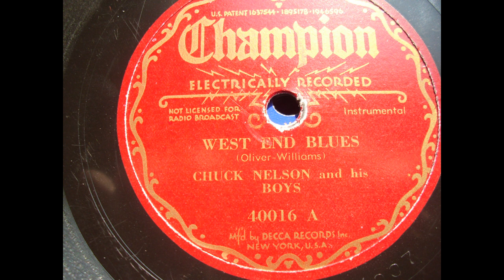Chuck Nelson Boys (i.e. Zach Whyte's Chocolate Beau Brummels): West End blues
Chuck Nelson and his Boys (for Zach Whyte's Chocolate Beau Brummels)
Title: West End Blues
Instrumental
Champion 40016
recorded:  Richmond, Ind., February 26, 1929